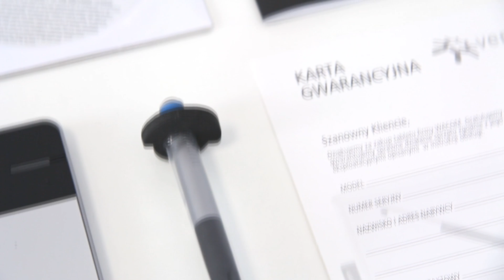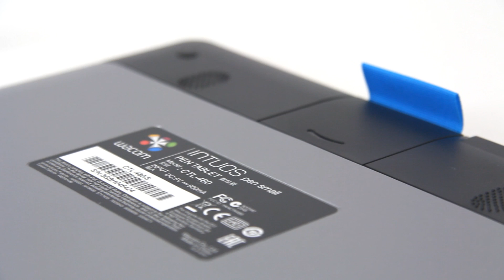Wacom Intuos Pen S - unboxing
Tablet graficzny dla artystów i nie tylko, dostępny w morele.net!